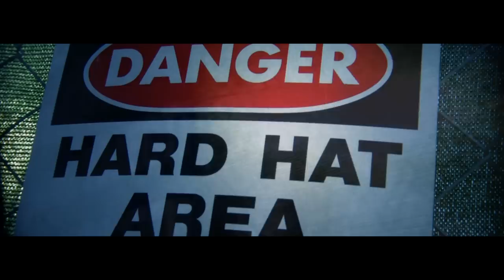Bo-G - Now & Next Dir. Bo-G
Bo-G
Now & Next
Chicago's DNA (2010)
RawFootage MGI.
Dir. & Edited By: Bo-G
Greynova LLC.